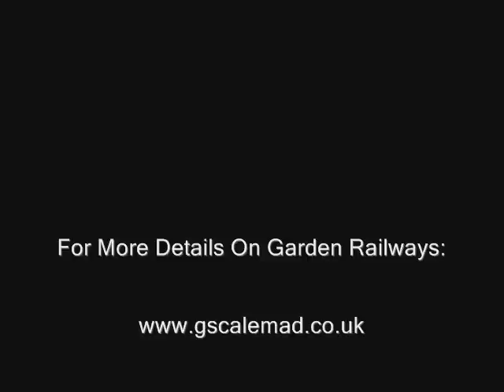The Balcombe Garden Railway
Mini Open Day